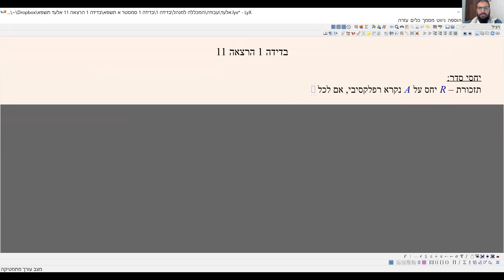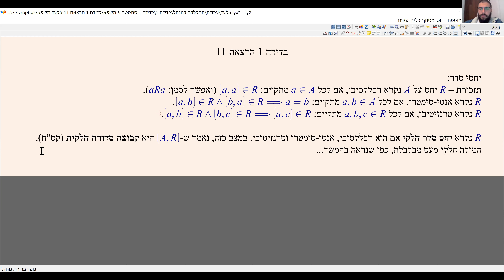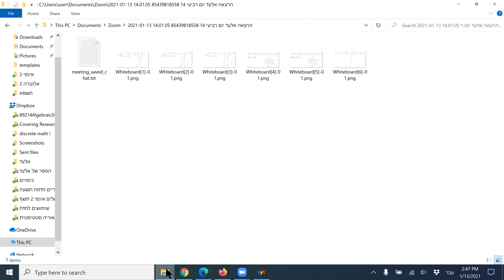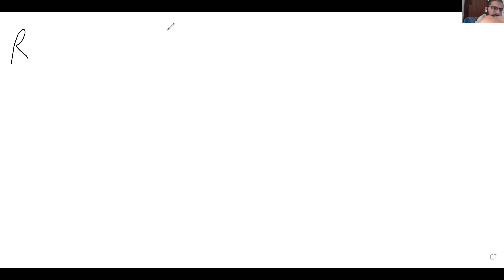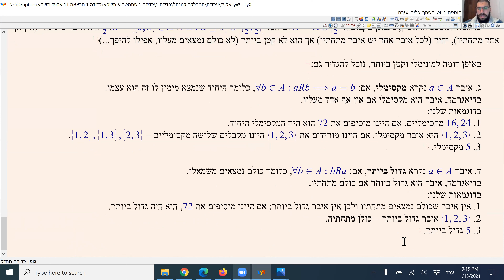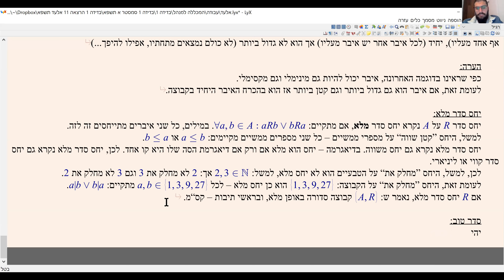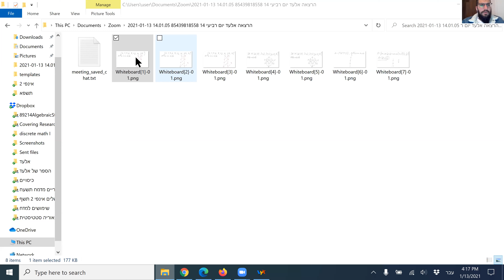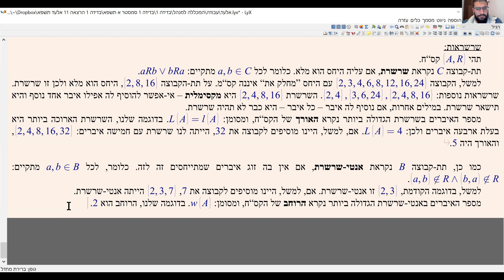בדידה 1 הרצאה 11 colman תשפ"א - יחסי סדר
יחסי סדר.